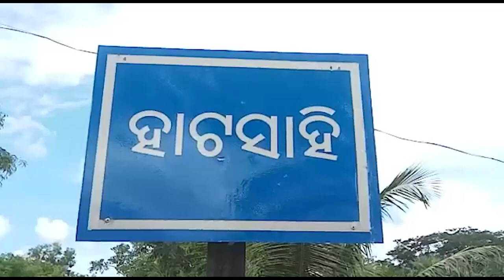15-year-old Prateek; Floating in the water like a Sol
15-year-old Prateek; Floating in the water like a Sol.